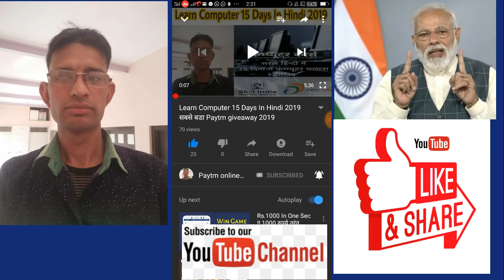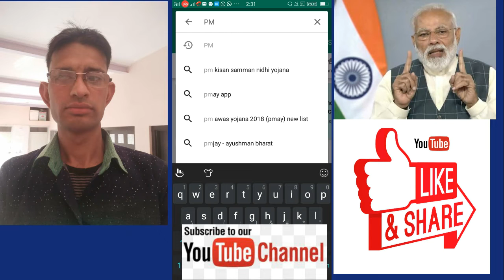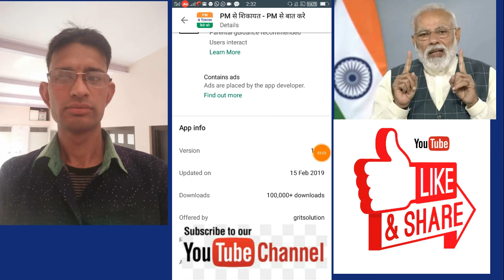प्रधानमंत्री को ऑनलाइन कोई भी शिकायत कैसे करे ( PaytmOnlineEarning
प्रधानमंत्री को ऑनलाइन कोई भी शिकायत कैसे करे

प्रधानमंत्री से शिकायत कैसे करे

,pm shikayat portal?

,pradhan mantri shikayat online?

,cm se shikayat kaise kare?

,pradhan mantri shikayat number?

,pradhan mantri shikayat helpline?

,pm modi ko letter bhejne ka address?

,pm online complaint number?

,online shikayat?

( 4 ) Par.

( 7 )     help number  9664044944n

Some content is used under fair use for Educational Purposes, Copyright Disclaimer Under Section 107 Of the Copyright Act 1976, allowance is made for *fair use* for Purposes such as criticism, comment, News reporting teaching, scholarship, and research,Fair use is a use pemitted by Copyright statute that might otherwise be infringing, Non-profit, educational or personal Use tips the balance in favor of fair use,